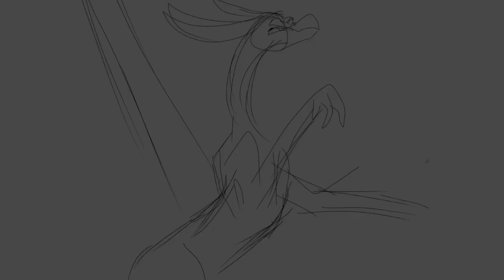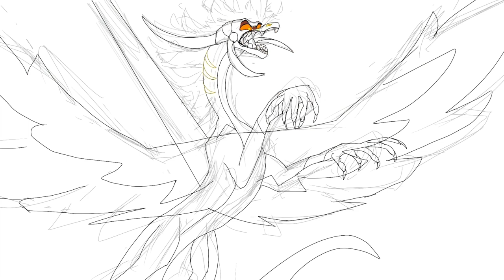CAROUSEL: Thumbnail Entry SPEEDPAINT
This is a thumbnail entry for @ArtisticAngelLucas‘s amazing WoF AU map, Carousel! Seriously, I adore this map. (I’m making lots of fan-art. One is already on my channel and another is a fully animated animation meme in the works shhhh) I did really good on this entry, it’s my best and favorite by far. I’m shocked and proud at the same time.